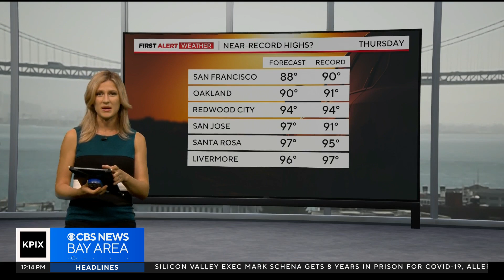Thursday afternoon First Alert Weather forecast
Heat dome still building over region before Bay Area gets a break with cooler temperatures Friday (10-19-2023)